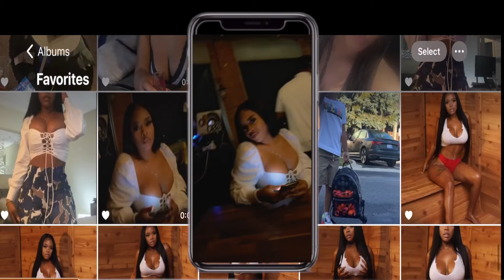Vlogtober Day 5 / GRWM +Ryder /Day in my life